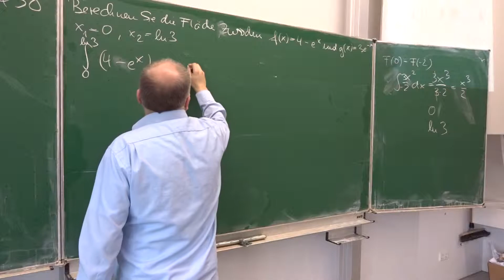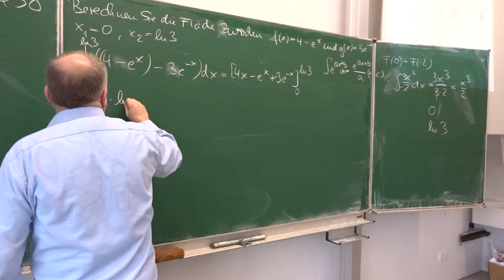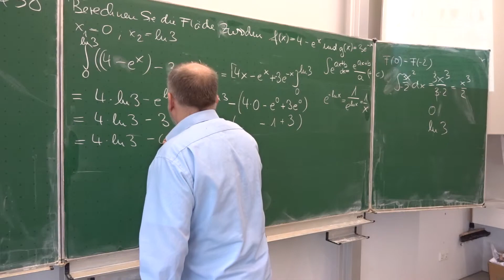Integralrechnung: Flächen zwischen zwei Kurven